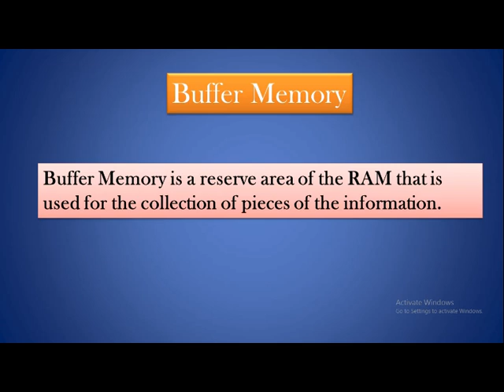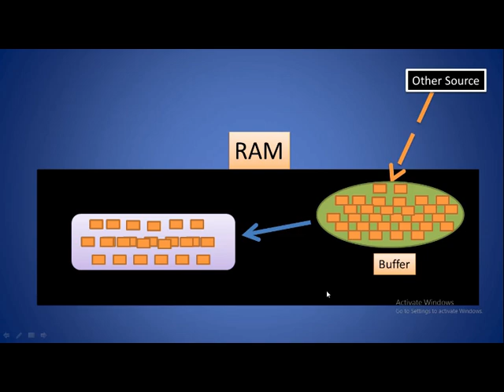What is Buffer memory in computer|What is Buffering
Hello Friends
welcome in my it channel spt999. we are thankful for your visit in this channel. this channel provides easiest way with simplest example to convince the concepts about computer related topics. you can visit in this channel for CCC , O level , PGDCA , ADCA , DCA , MIS , ITI and other courses ..
this video covers about a reserve and very useful area of ram
Buffer Memory
about buffer memory in hindi